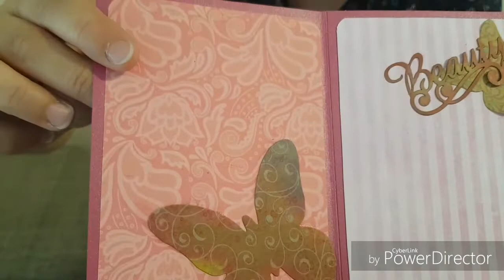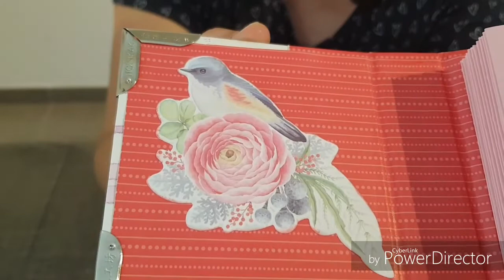2 minis pour offrir 🤗🤗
Voilà deux minis que je vais offrir à une amie j espère que ça vous plaira et à elle aussi d ailleurs lol